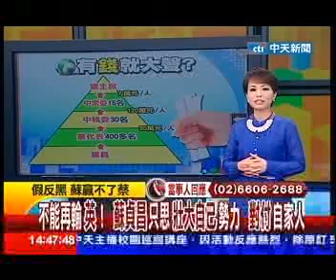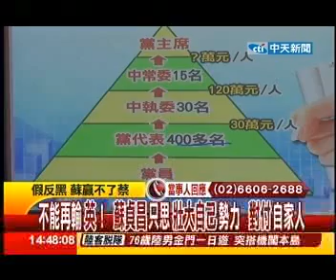台灣顧問團》DPP毒瘤:代繳黨費、集體入黨 蘇貞昌不知？裝傻？-20130404(3/4)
民進黨爆發黑道入黨及人頭黨員爭議，黨主席蘇貞昌揚言要「排黑、排紅」，卻說不出如何「具體審查」，蘇貞昌真有心斬斷人頭黨員問題嗎？還是怕一查下去就等於掀了自己的台，所以才要轉移焦點？前民進黨立委莊碩漢今天（4/30）在中天新聞《台灣顧問團》節目表示，人頭黨員的確是「民進黨毒瘤」，黑道集體入黨就是要黨職，很難不讓人懷疑不是為了黨主席選舉。

民進黨爆發黑道人頭事件，身為民進黨員的前立委莊碩漢直言，「非常難過。」他說，染黑比人頭黨員更嚴重，因為黑道是有組織的，會影響黨內選舉，不處理難杜攸攸眾口。他認為，黑道集體入黨就是要黨職，會讓人懷疑，是不是為了黨主席的選舉，蘇貞昌第一時間就該斷然處置，黨員要知道真相。

文化大學教授邱毅則認為，蘇貞昌不敢碰人頭黨員，是「因為蘇貞昌就是人頭黨員的既得利益者」。邱毅痛批蘇貞昌根本就是「假反黑，假動作」，他把責任推給國民黨跟對岸，目的就是在轉移焦點。他說，「人頭黨員是民進黨的常態」，人頭黨員的對價關係已經是民進黨公開的秘密，人頭黨員就是黑金的問題，蘇貞昌又不是菜鳥，怎麼會不知道誰是背後大頭？如果真的不知道，邱毅歡迎蘇貞昌去問他。

國民黨立委謝國樑曾指直這次引發民進黨染黑爭議的一批人，去年底曾跟國民黨接觸過，結果被委婉的拒絕了．所以民進黨爆出黑道入黨，他並不意外。不過，
八大行業就不能加入政黨嗎？謝國樑強調，只要法律沒禁止，而且又認同政黨理念，就可入黨。只是我們需要有一套好的法律來規範，如果真有人頭黨員，說白了就是「賄選」。

時事評論員程金蘭說，民進黨以前給大家的印象是「政治志業」，現在變成「政治事業」。她說，蘇貞昌在民進黨待了這麼多年，對黨的文化很清楚，他應該給大家一個交待，可是卻選擇打烏賊戰。這對當過縣長、民代、黨主席，又是律師的蘇貞昌，是失格的，包括黨格與人格。很悲哀的，蘇貞昌成了民進黨最大包袱；就像馬英九也是國民黨的包袱一樣。民進黨以後就沒資格指責對手是黑金。